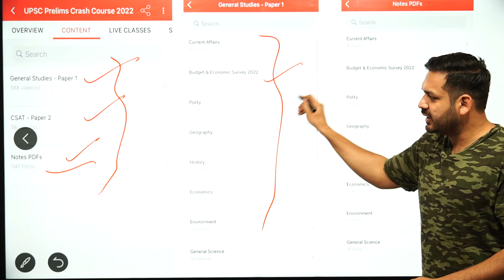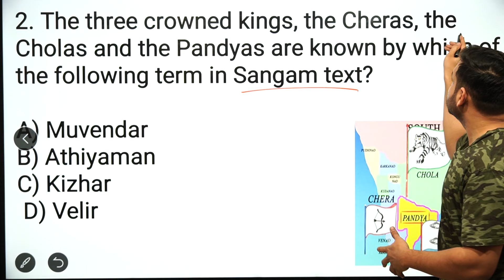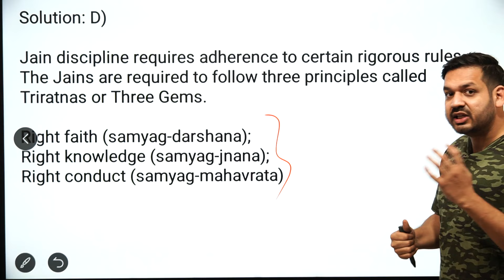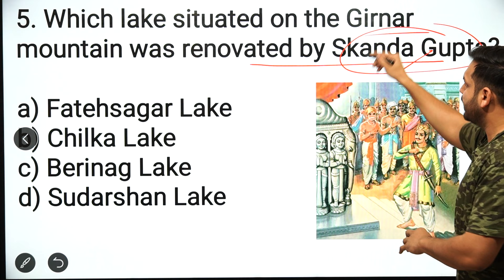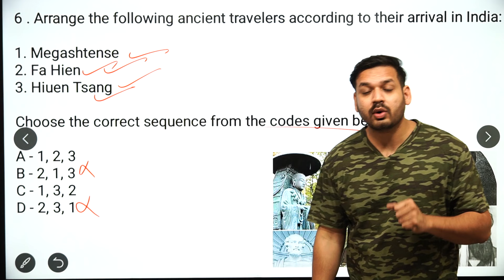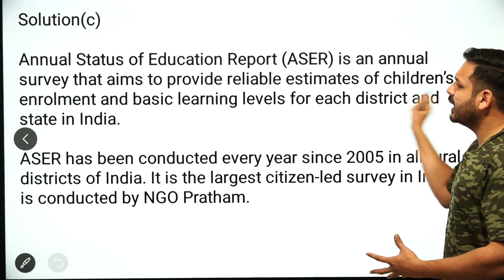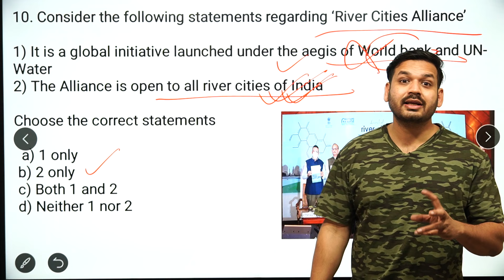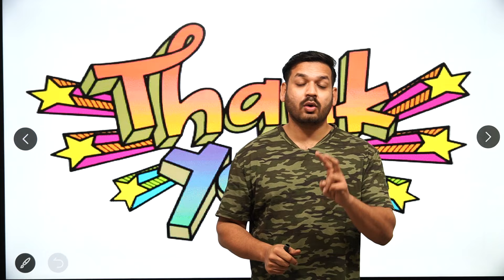ANCIENT HISTORY MCQ | L- 94 | UPSC Prelims | MPPSC Prelims By Dewashish Sir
1. Open Google Chrome
2. Type web.classplusapp.com in the address bar
3. Enter ORG Code MHMCF
4. Enter Mobile Number
5. Enter the OTP
6. Go to Store Tab and choose the Course you want to study
Easy!!